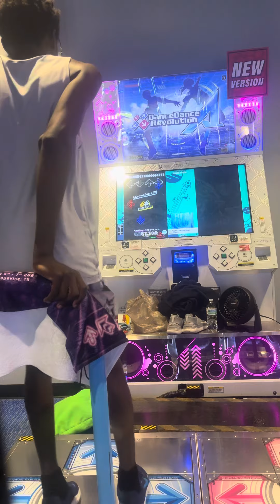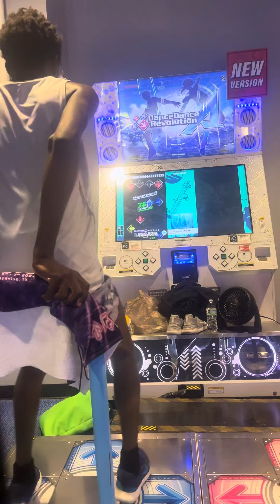(DDR World) 18 AAA#5 ZETA~ The world of prime numbers and the transcendental being~ (CSP-18) 990,530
PLAYER OPTIONS: x3.70 DARKEST FLARE VIII!!! I got it, but I still vehemently disagree with this being an 18 lol. It’s probably just me, but I will not complain under any circumstances. 😅